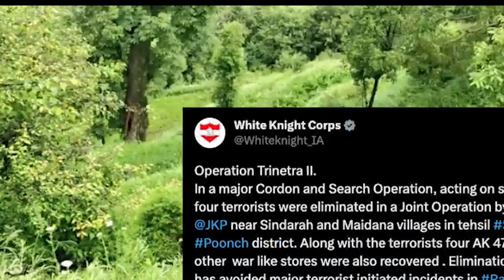Ka jingjop ia ka Indian Army, J&K Police; Shah siat iap 4 ngut ki lehnoh bar ri ha Poonch encounter